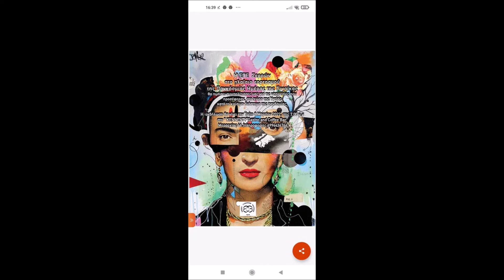Σωφρονία Αντωνιάδου: Οι γυναίκες πρέπει να εισπράττουν το σεβασμό που τους αξίζει 8.3.22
Δηλώσεις της Σωφρονίας Αντωνιάδου στην εκδήλωση της ΕΓΕ Σερρών στο καφέ Κέννεντυ, για την Παγκόσμια Ημέρα της Γυναίκας στον Χρήστο Κατσαρό, τη Γραφίδα Σιντικής και το ΤV Επιλογές – Τρίτη 8 Μαρτίου 2022.
Η κυρία Σωφρονία Αντωνιάδου, που βραβεύτηκε από την ΕΓΕ Σερρών για τον αγώνα που δίνει επί 37 συναπτά έτη στο αναισθησιολογικό τμήμα του Γενικού Νοσοκομείου Σερρών ως νοσηλεύτρια, ευχήθηκε όλες οι γυναίκες να είναι γερές και να εισπράττουν το σεβασμό που τους αξίζει.